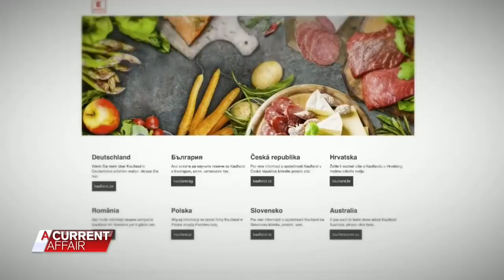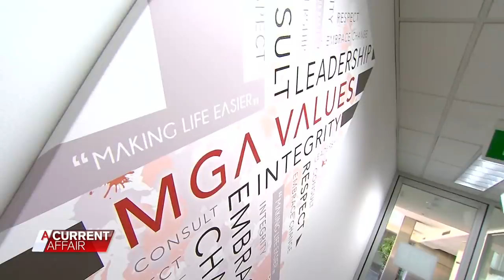Kaufland has landed, but not everyone is happy | A Current Affair Australia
The supermarket giant Kaufland is set to dawf Aldi, Coles and Woolies, however not everyone finds it welcome.